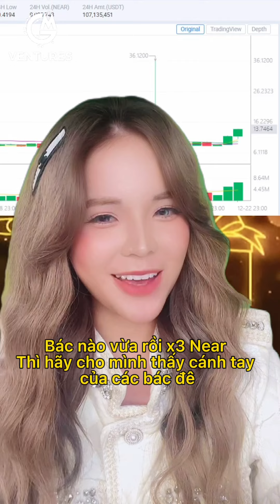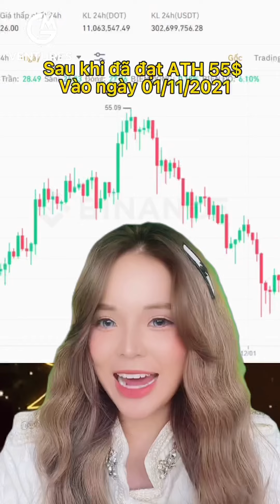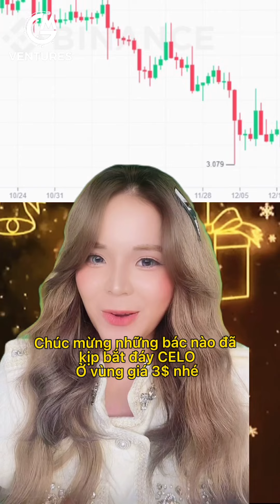Top 3 đồng Coin chắc chắn x2 trong năm 2022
GM Ventures không phải là đơn vị tư vấn tài chính, và sẽ không chịu bất kì trách nhiệm nào liên quan đến việc đầu tư của bạn.
Tấ Cả Vì Mục Đích Thông Tin Tham Khảo Và Không Được Xem Là Lời Khuyên Đầu Tư.
Bạn nên tự tìm hiểu và đưa ra quyết định đầu tư.

⚠️ 🆘  SOS 🆘 ⚠️

🚫GM VENTURES sẽ KHÔNG BAO GIỜ gửi cho bạn một tin nhắn trực tiếp.
🚫 GM VENTURES sẽ KHÔNG BAO GIỜ hỏi thông tin cá nhân của bạn.

🚀🚀🚀 THANKS !!! 🚀🚀🚀